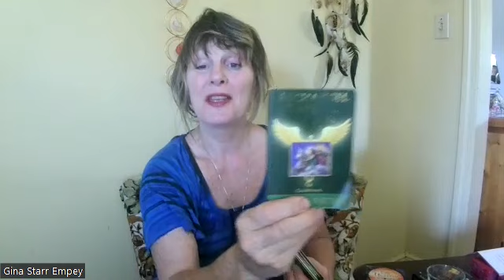Happy Summer Solstice for Peace to All Archangel Raphael Prayer! Be our own advocates for our Health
Ask our body for a message
Quiet our minds & listen to our hearts!